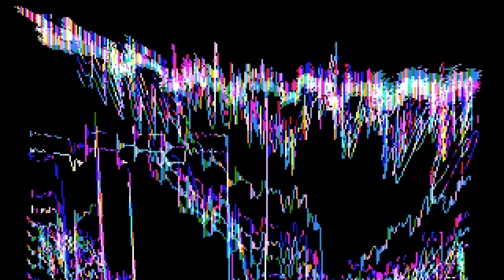Ceremony For The Bones Of The Galaxy